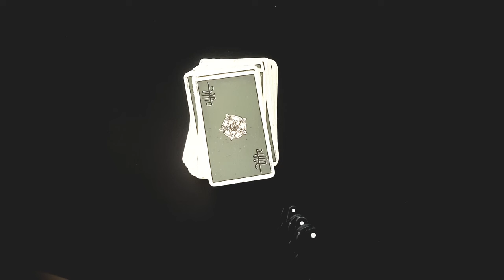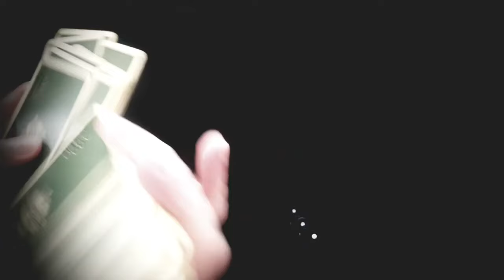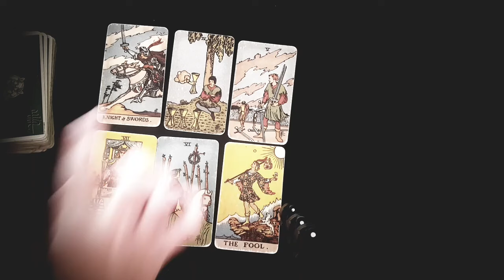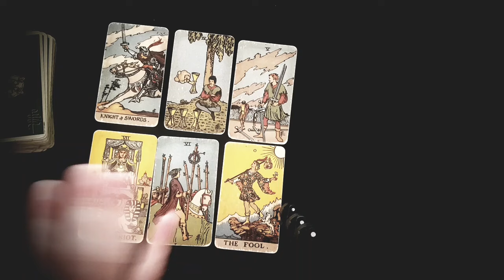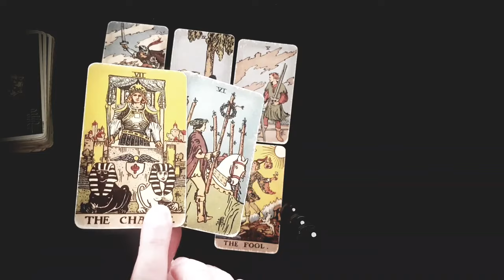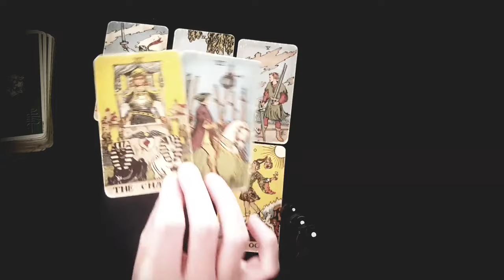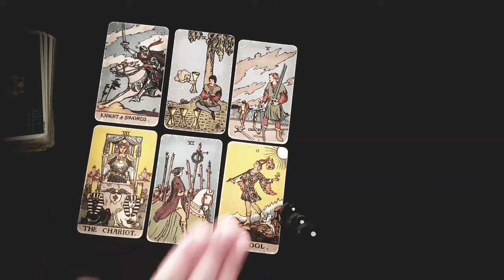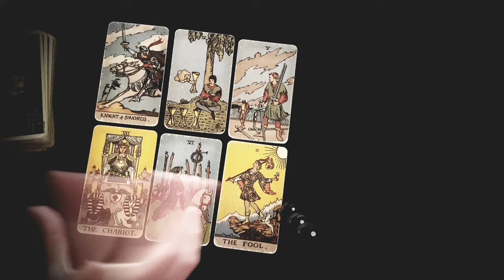LEO 😱❤️ SILENT & STUBBORN!! BUT THEY WILL REACH OUT...HERE'S WHAT THEY'LL SAY 😱❤️ NOVEMBER 2024